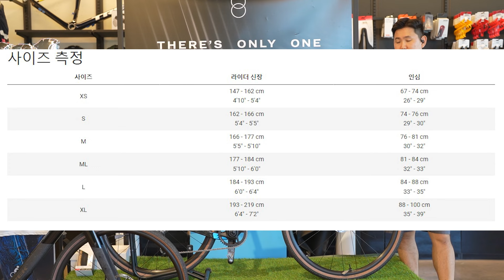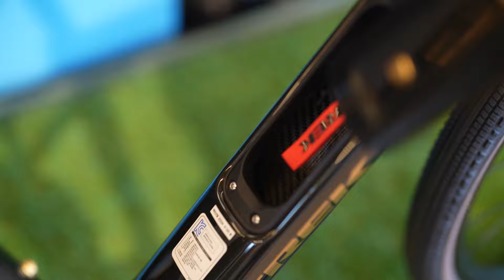3세대 트렉 체크포인트 SL5 / 이제 자전거도 재미있게 타봐요!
안녕하세요
옥자네집 입니다.

체크포인트 SL5 모델을 소개합니다.

▼옥자네집 연락처
▼ 옥자네집 주소
경기 부천시 소사구 연동로 109
▼ 옥자네집 스토어팜
▼ 옥자네집 밴드
band.us/@okjabike